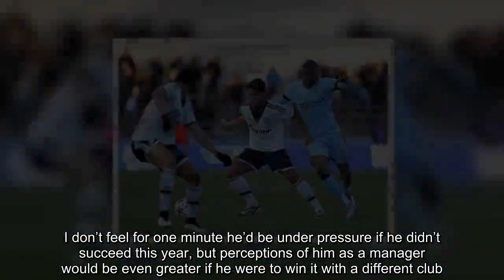Sergio Aguero: Gary Lineker picks out THREE Man City players to star in Schalke 04 showdown in UCL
Aguero is once again set to lead the line for Premier League champions Manchester City on Wednesday night. Pep Guardiola’s men are preparing to take on Bundesliga outfit Schalke, who finished second to Porto in Group D. Usual host Gary Lineker will not be in the studio as BT Sport focus on the exploits of Manchester City in the round of 16. However, Lineker agrees with the assessment that City are the favourites ahead of the first leg clash at the Veltins Arena. And he has picked out Sergio Aguero, along with two team-mates, as being key to City’s hopes of success. City are still going on four fronts," Lineker told i News. "Sometimes that can be too much as we saw last season. They still won the league and the Carabao Cup. City are strong favourites in this tie and one of the favourites for the competition. Sergio Aguero is firing again and some of their best players like Kevin De Bruyne and David Silva are coming back to full fitness. Pep Guardiola can tinker without ever having to reduce the overall quality of his side. They are in much better shape to compete this year. "They have more experience, which is the one thing you need in this competition. But its a knockout competition so that’s why you can’t judge a manager if it doesn’t quite happen. Pep has won the Champions League twice, semi-finals a couple of times with Bayern [Munich]. I don’t feel for one minute he’d be under pressure if he didn’t succeed this year, but perceptions of him as a manager would be even greater if he were to win it with a different club. And he has a great chance. City have a great draw and are best placed among the English clubs to reach the quarter-finals. City are the last Premier League side to play their Champions League round of 16 match. Manchester United suffered a 2-0 defeat to Paris Saint-Germain in the first leg of their tie, while Tottenham beat Borussia Dortmund 3-0 and Liverpool drew 0-0 with Bayern Munich.